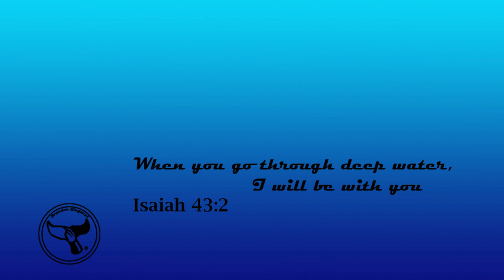Killer Whales aren't whales? - Nature Meets Paper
Join our adventure! I teach about marine biology while demonstrating art in the background.
This week we will discover the Killer Whale/Orca

I talk about the three types of orcas (Resident, Transient, and Offshore). We get to discover their behaviors, social interactions, hunting strategies, and a personal story from myself.